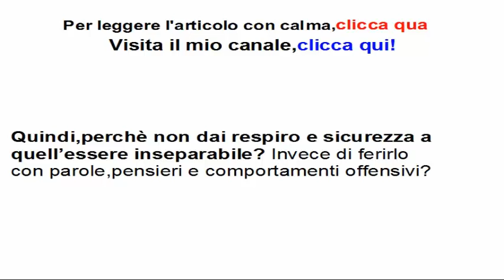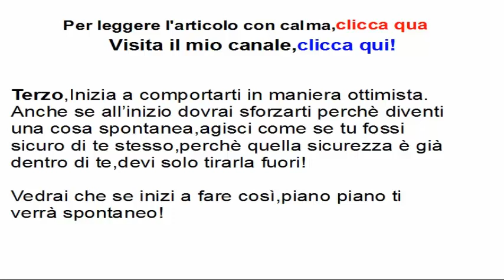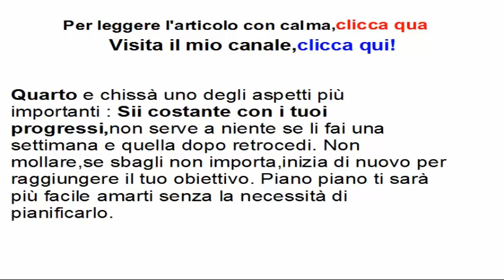Amati,meriti il tuo proprio amore-Come volersi più bene?